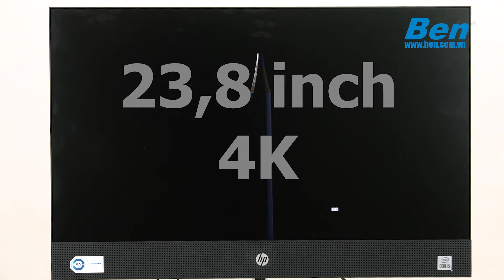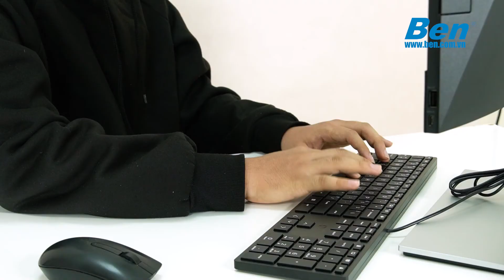AIO HP Pro One 400 G6 - PC mà có Camera "THÒ THỤT" như Smartphone cỡ lớn ?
Một chiếc PC đầy đủ các tính năng xịn xò, đặc biệt là em Camera thò thụt chất lượng cao, đạt chuẩn 720p, chắc chắn sẽ ăn đứt các dòng Laptop phân khúc dưới 30tr.

BEN COMPUTER GIÁ LẺ RẺ NHƯ GIÁ BUÔN
Cảm ơn bạn đã theo dõi video của chúng mình!
🏠: Trụ sở văn phòng & Showroom : Số 7, ngõ 92 đường Nguyễn Khánh Toàn, Cầu Giấy.